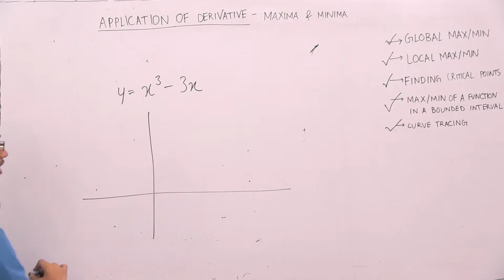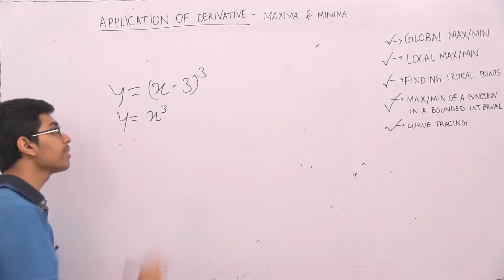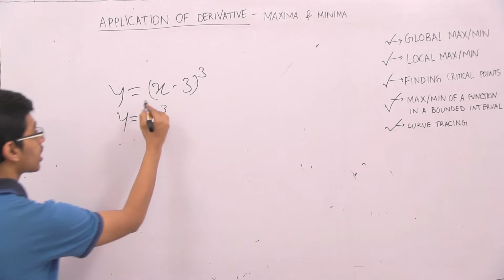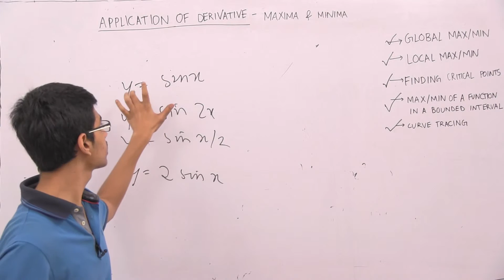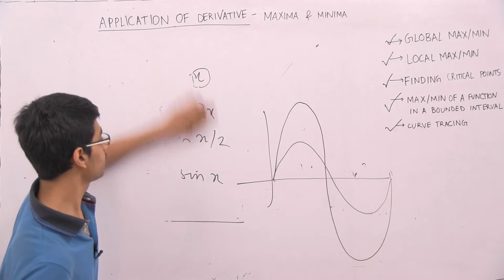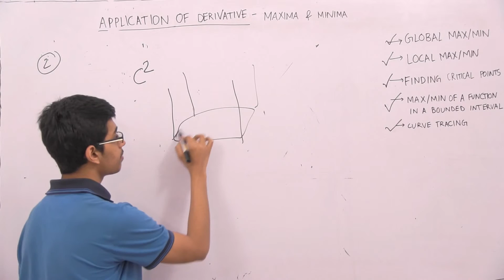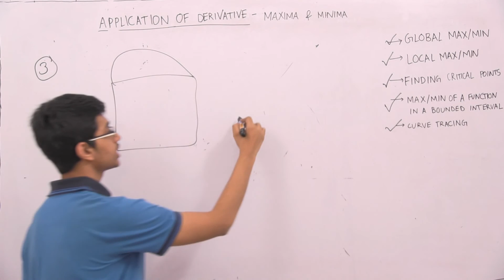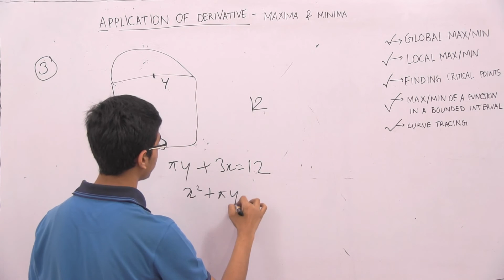Maths_XII_Application of Derivatives_Part12_Curve Tracing_Arth Jain